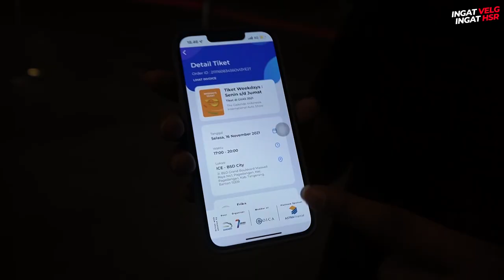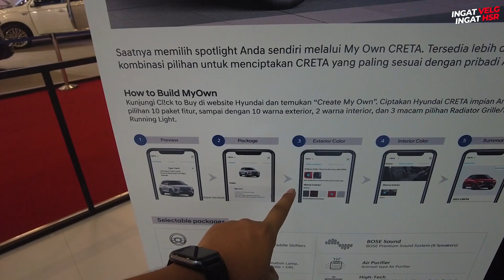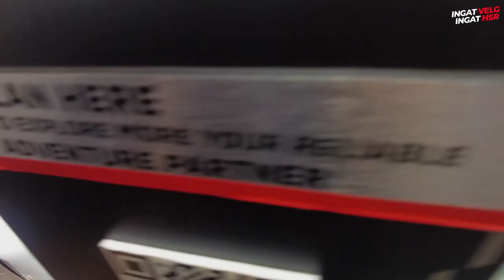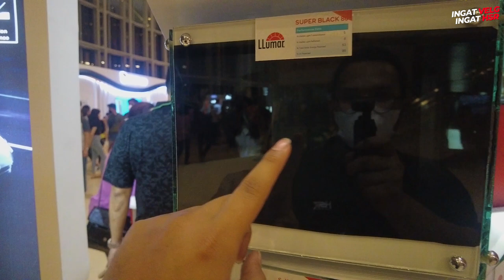Para Pendatang Baru Yang Menggemparkan! GIIAS Episode 1